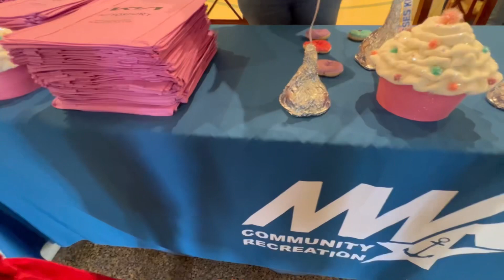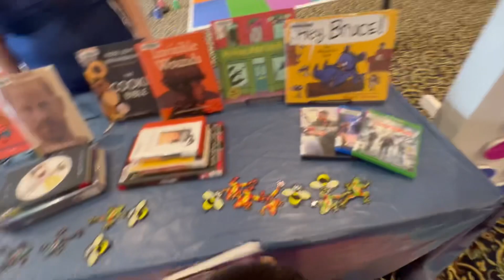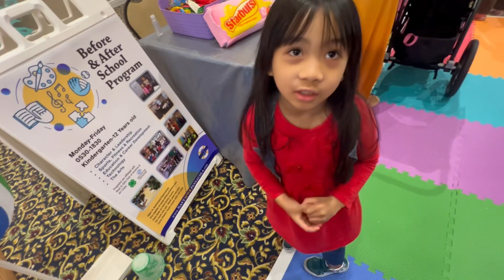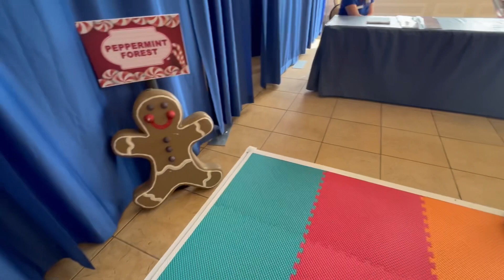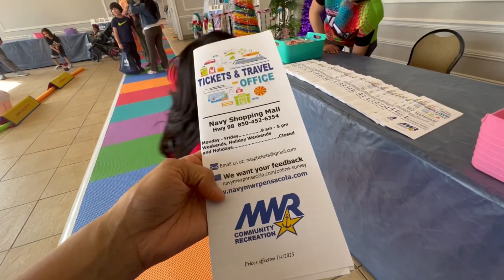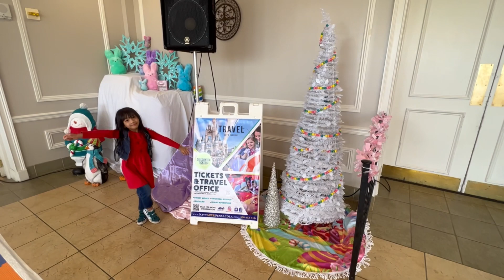Winterfest World of Sweets